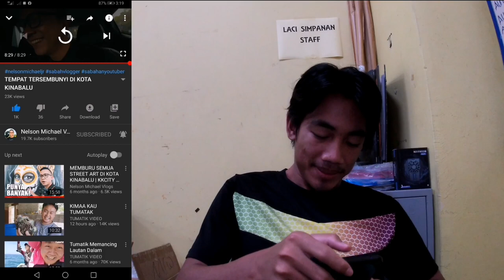Reaction Video YouTuber sabahan(Nelson Michael Vlog)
selamat pagi semua, ok sni sy ada video baru untuk kamu semua, mohon maaf jika ada bnyk kekurangan dlm video ni, selamat menonton semoga terhibur dan jangan lupa comment pendapat kamu tentang video baru dari saya ini, ok bagi pengetahuan anda semua reaction Video kali ini ialah seorang youtuber lelaki daripada Sabah iaitu Nelson Michael, dia ini jugak salah seorang vloggers idola saya dan dia jugak seorang photography wedding,di samping itu saya mengucapkan ribuan terima kasih kepada Nelson Michael,kerana memberi kebenaran pada saya untuk membuat reaction Videonya di YouTube, dan saya harapkan anda suka lah dengan reaction saya ini ok 👍 sekian terima kasih